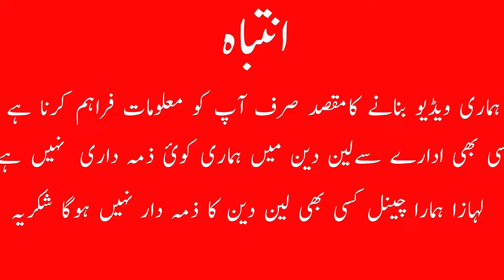Low Budget Luxury Furniture ! Modern Luxury Furniture ! Furniture Wholesale Market ! Alvi Auction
In this video today you will watch Luxury Furniture  which include bed set sofa set chairs dining table in Low Budget in Alvi maket islamabad pakistan

Scenz Marketing
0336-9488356